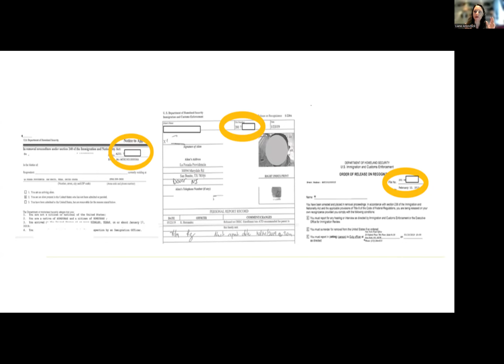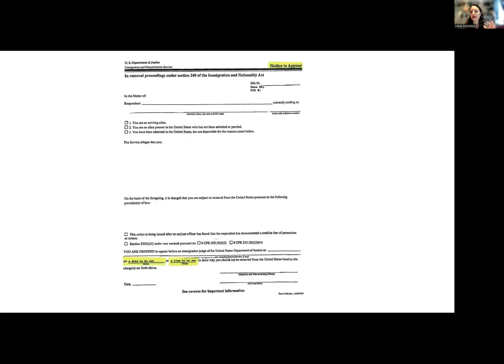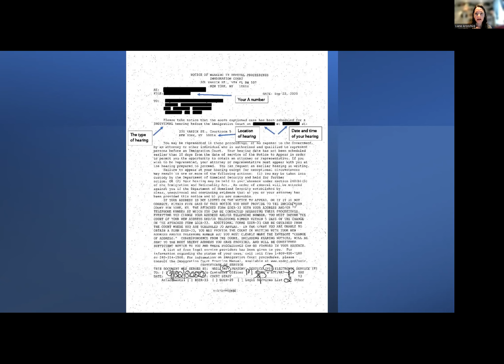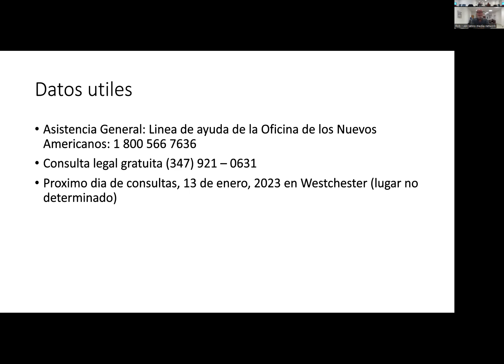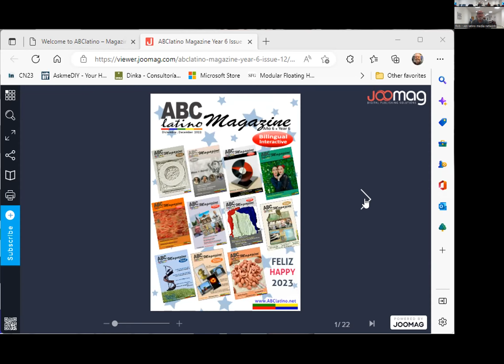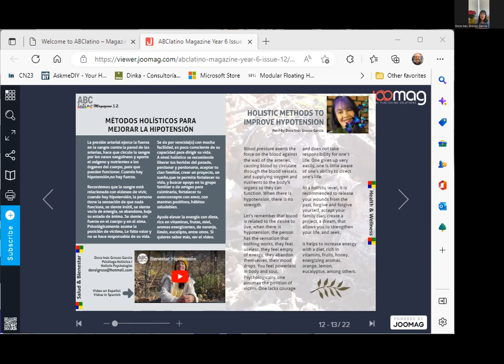ABClatino La Revista al Aire 12 13 2022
Con Enrique Rob Lunski y Carol Montes.
Editorial, pensando desde el corazón; “querer para ver”
Inmigración con la abogada Liane Aronchick y que significan los distintos documentos de inmigración
Bienestar con la psicóloga holista Dora Ines Grosso Garcia y la hipotensión
La invitada especial Yvette Sanchez nos habla de su emprendimiento Your CBD Store, que es el CBD y como usarlo.
Comentarios, análisis, y mucho más…